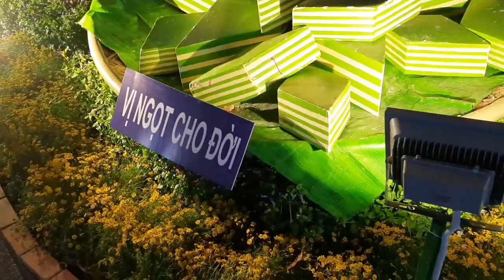Quang cảnh tết năm 2020(tp cần thơ)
Cảnh mọi người nhộn nhịp mua sắm và khu chơ tết yp cần thơ.2020.